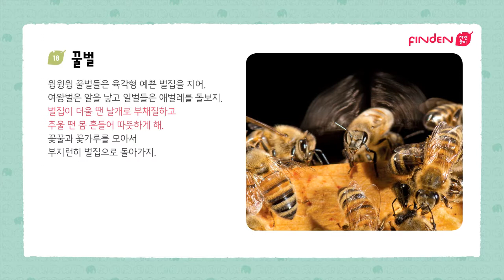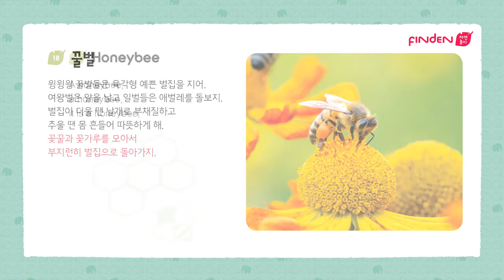[핀덴자연놀이] 꿀벌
국내 최초 놀이와 노래로 배우는 신나는 자연관찰

남다른 내 아이를 위해 신나는 핀덴 영상 만나봐요!
지금 바로 [FINDEN 핀덴] 구독을 눌러주세요!